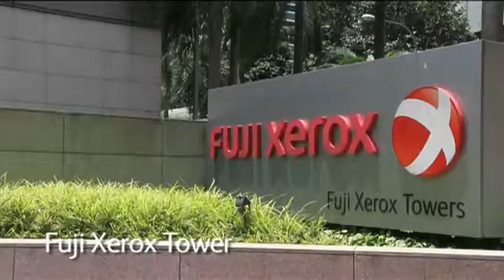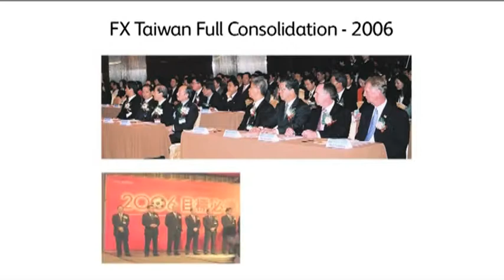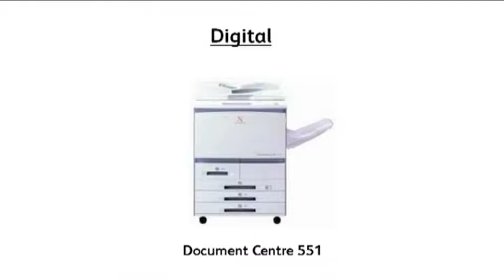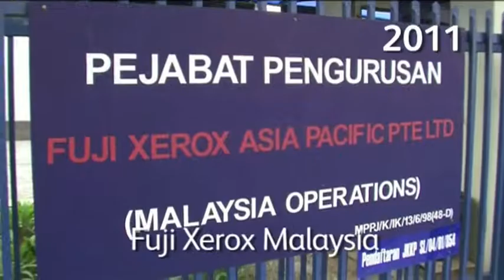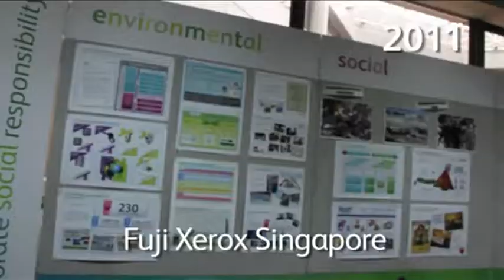Fuji Xerox Asia Pacific 20th Anniversary Video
Fuji Xerox Asia Pacific 20th Anniversary Corporate Video, 10th October 2011